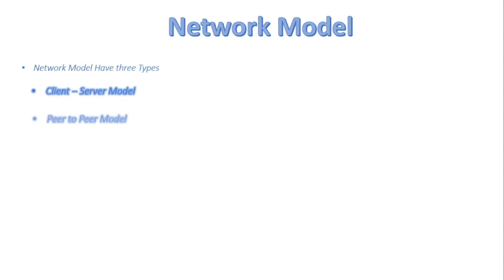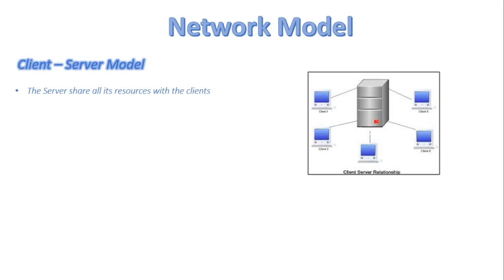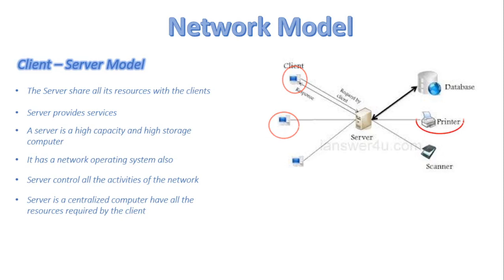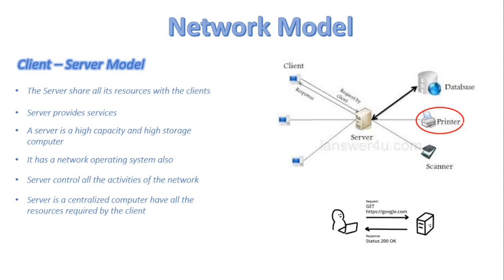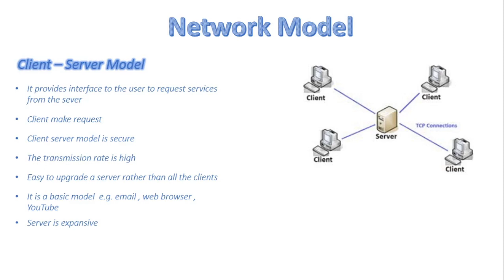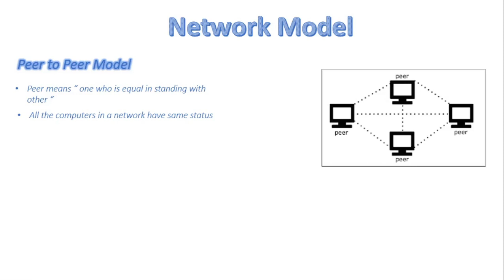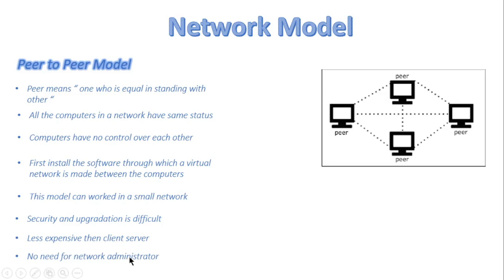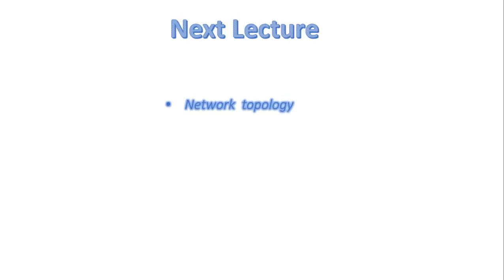FSc Computer Science Book 1, CH 2, LEC 39: Network Model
In this video, we will discuss
Networking Model
1: Client / Server Model
2: Peer to Peer Model
3: Hybrid Model